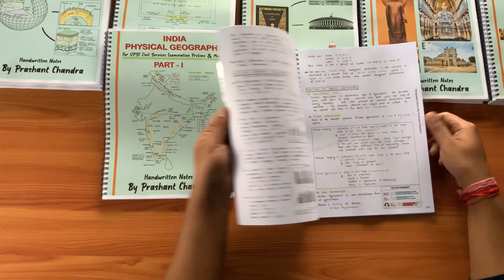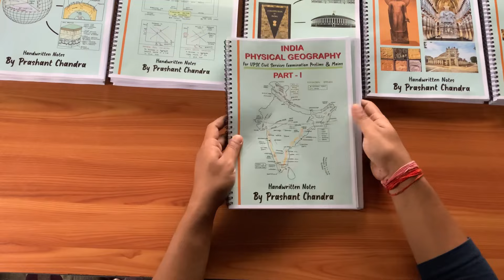Indian Geography GS Notes | Geography Notes for UPSC | IAS Notes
To Purchase UPSC Handwritten Notes of Ancient India History, Indian Economy, Indian Geography, Physical & Human Geography, Polity and Modern History Booklets:-

These Notes Have been Hand Crafted with Careful Attention to Every Detail with the Aim to Capture the Content in a way that is just right for UPSC IAS Aspirants.

Those who are preparing for UPSC IAS/IPS/UPPCS any other COMPETITIVE exams can visit to our YouTube channel ,Facebook , Instagram, Twitter for the most authentic and genuine contents.